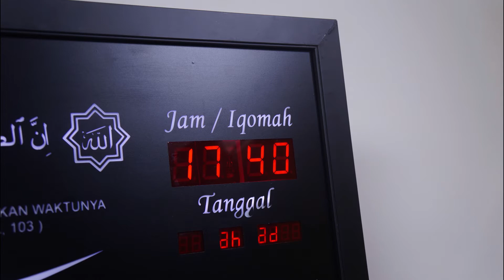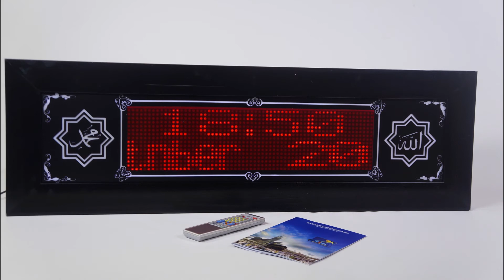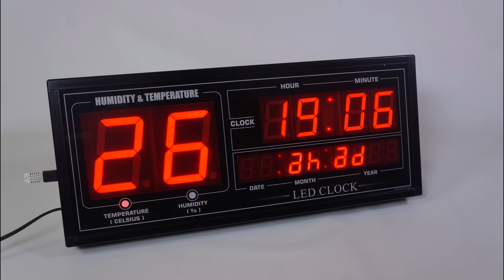Macam - Macam Produk JWS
Link Tokopedia:
Info dan Pemesanan : (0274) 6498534 dan 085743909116